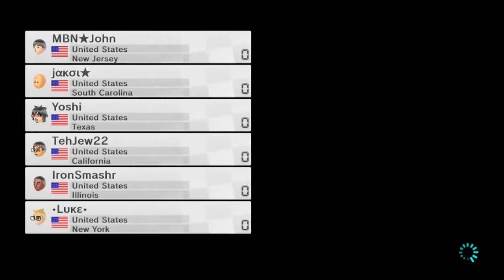Mario Kart 8 Gameplay! - Part 3 (With Everyone Except Tanman) (Feat. Ortega, Iron, and Luke)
This time we have every member of the Odyssey (except the Tanman) along with our friends as part of the McGrumps (LukeAnimations, IronSmasher and OrtegaKing)